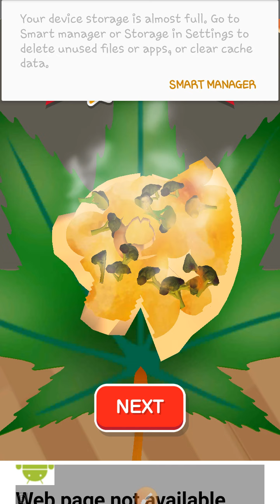Pizzaiolo gameplay iOS iPhone tips n tricks plz like+share+ subscribe